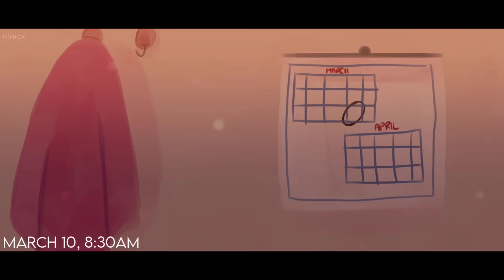emotions. || animation || birthday special. [TW: depression]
A melancholy feeling of getting older with a past to carry.

Whew, after one hell of a week, I finally gathered all my remaining motivation to animate, yippee! I've been getting a sudden surge of depression lately, I didn't have the energy to celebrate my own birthday, lol. But hey, I reached 15! I really thought I wouldn't, yet her I am! Love you all mwah

I can't say I'm fine, but I can't say I'm not either, I'm just numb at the moment, but I'm feeling better. Happy birthday to me, more years to come.

Credits Later.